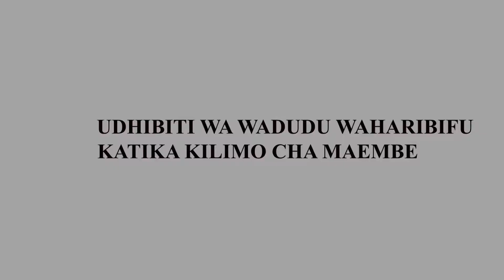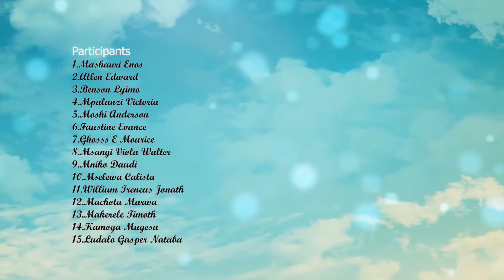Wadudu waharibifu katika kilimo cha maembe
Njia mbalimbali za kudhibiti wadudu waharibifu katika kilimo cha maembe
Kutoka Chuo kikuu cha kilimo sokoine Morogoro-Tanzania (SUA)